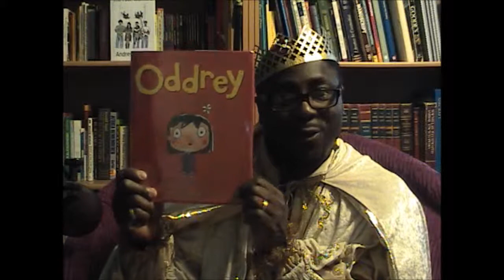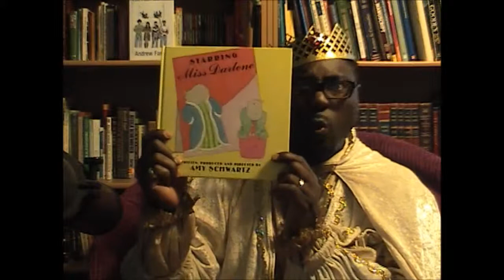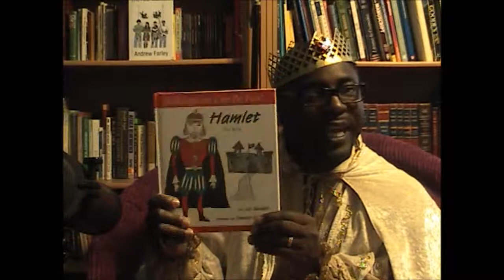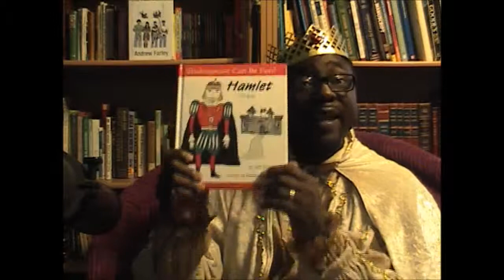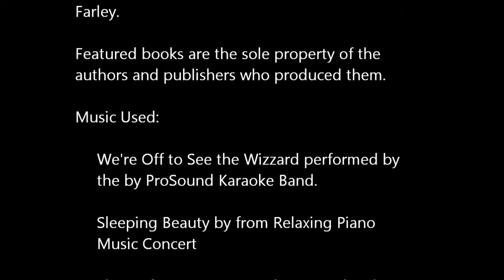Farley's Library Episode 8: The Theatre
In this episode we travel to Linden Michigan to watch the Kearsley Players perform Sleeping Beauty.  We also read the book Oddrey by Dave Whamond